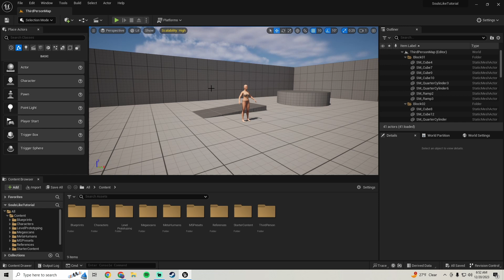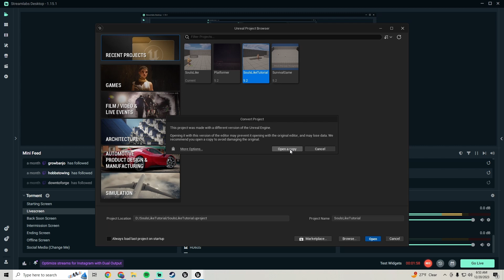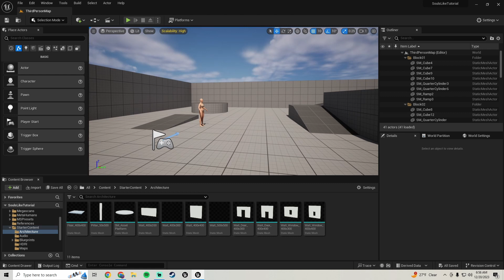Souls Like Tutorial Part 11 | Upgrading Project To 5.3 | Unreal Engine 5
Part 11 of our series on creating a fairly detailed souls like project in Unreal Engine 5.

0:00 - Intro
0:25 - Tutorial
2:24 - Outro